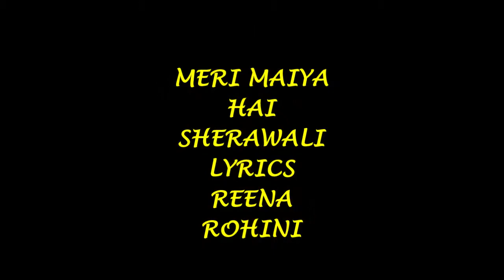MERI MAIYA HAI SHERAWALI BY SANJU DEVI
THIS IS MY FIRST MATA BHAJAN REALISING ON THE AUSPICIOUS DAY OF NAVRATRI.HOPE U ALL LIKE IT. PLZ MAKE MY SONG MORE AND MORE POPULAR BY LIKING AND SHARING THE VIDEO.